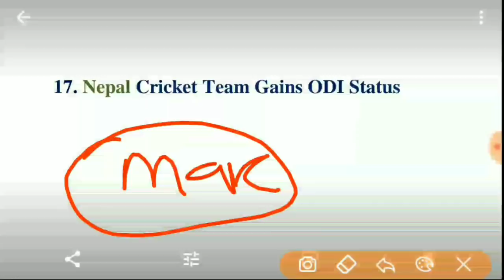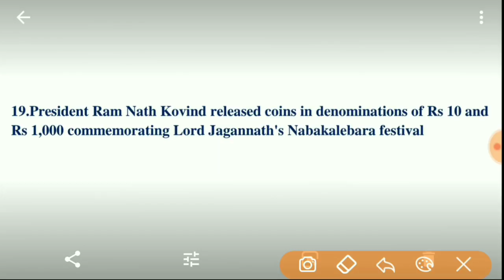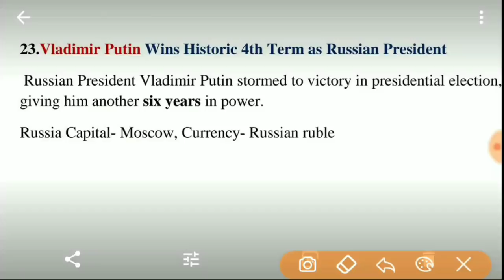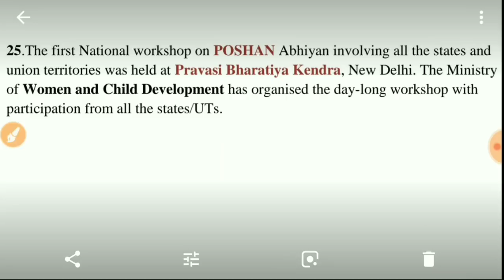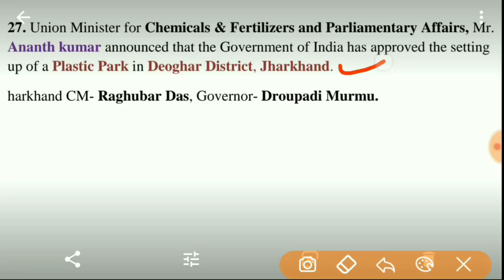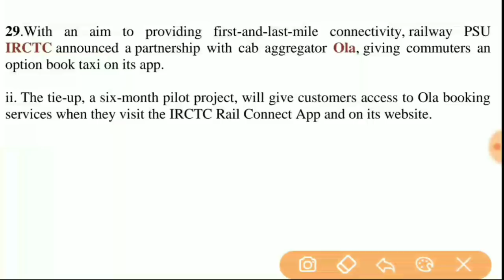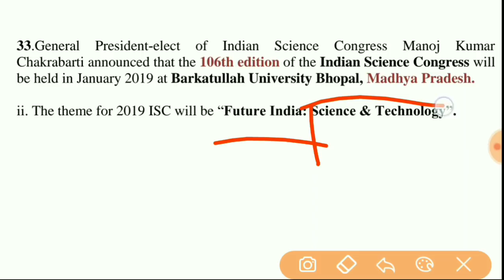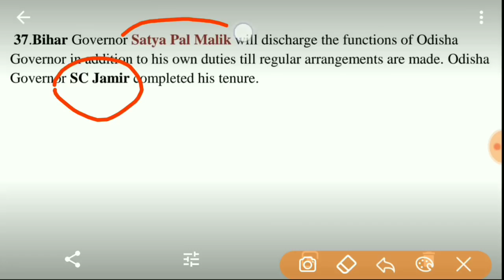Current Affairs for Railway Group D/ALP exam ll odisha ll bhubaneswar ll odia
In this video I discussed about some current affairs for upcoming Railway Group D and alp exam in Odia language for odisha students.I think after watching this video your confidence will be boost up for upcoming competitive exams.